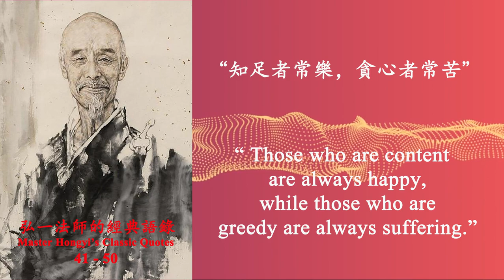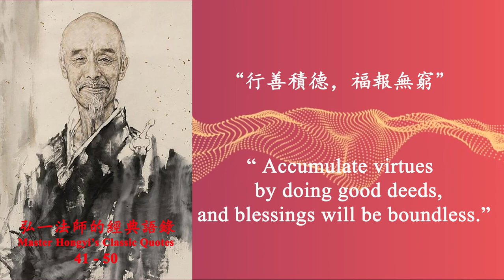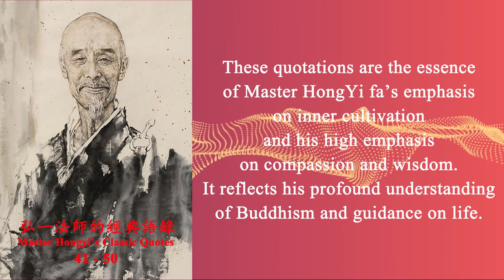41-50 Master Hongyi’s Classic Quotes 弘一法師的經典語錄